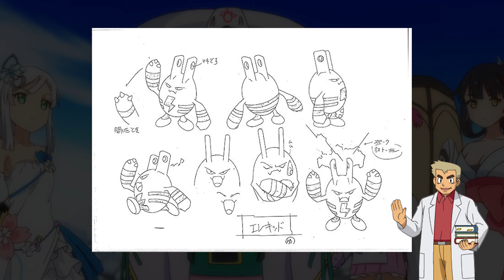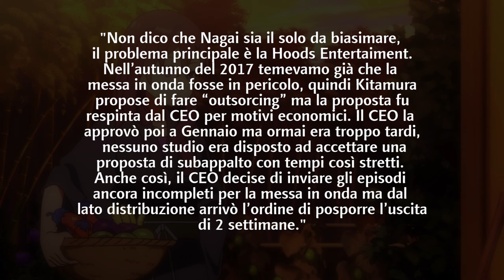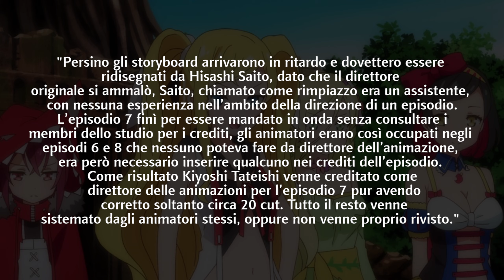Speciale - Il disastro di Marchen Madchen